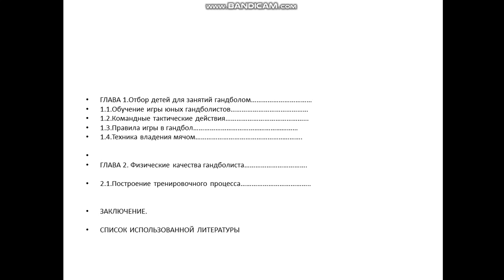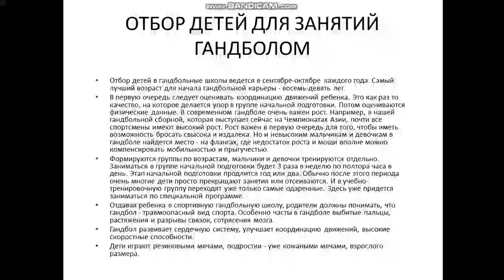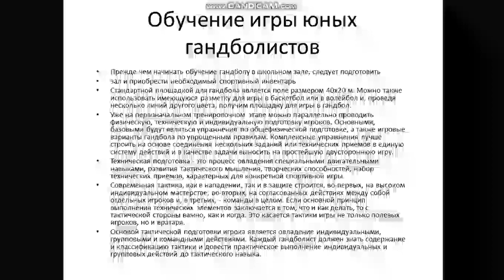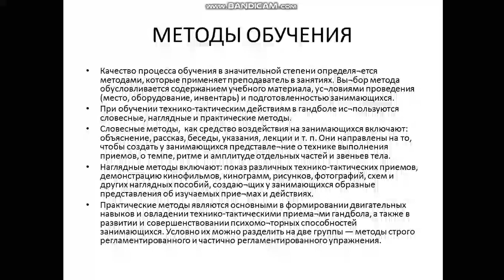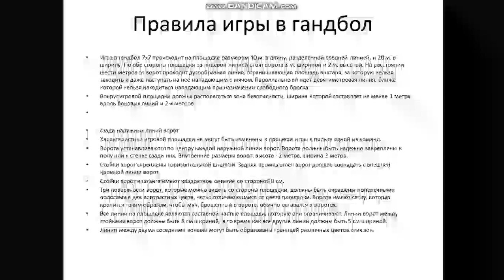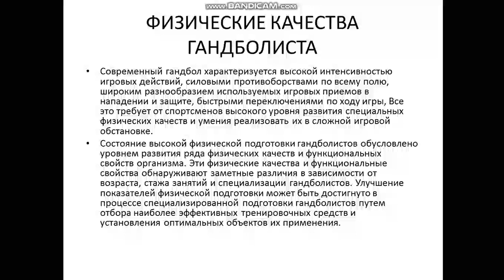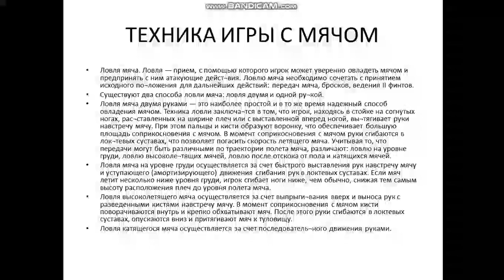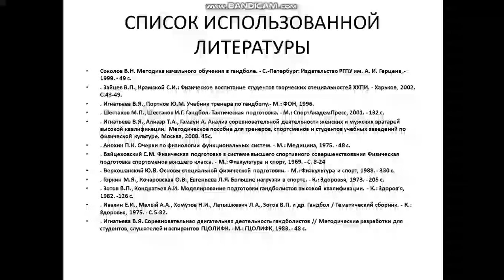video 2020 08 15 10 28 50